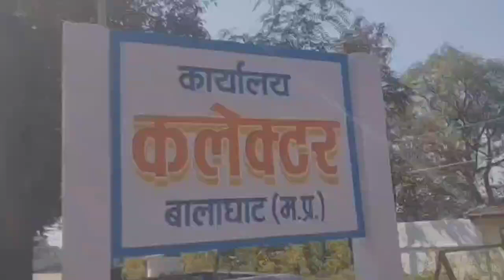बालाघाट: जिले के 113 केंद्रों के खरीदी से शेष रहे 6394 किसानों के धान की खरीदी की मिली अनुमतिकिसान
कलेक्टर डॉ गिरीश कुमार मिश्रा ने बताया कि चालू खरीफ सीजन 2021-22 में समर्थन मूल्य पर धान खरीदी की अंतिम तिथि 15 जनवरी 2022 तक जिले के 113 धान खरीदी केंद्रों पर 6394 किसानों से धान की खरीदी शेष रह गई थी। इसके लिए शासन को प्रस्ताव पता भेजा गया था कि शेष किसानों की धान की खरीदी की अनुमति दी जाए। प्रदेश शासन द्वारा जिला प्रशासन बालाघाट के प्रस्ताव पर  जिले के 113 केंद्रों पर शेष 6394 किसानों की धान की खरीदी करने की अनुमति प्रदान कर दी गई है । इन किसानों को 2 दिनों के भीतर अपने खरीदी केंद्र पर जाकर धान की तौल कराने कहा गया है।